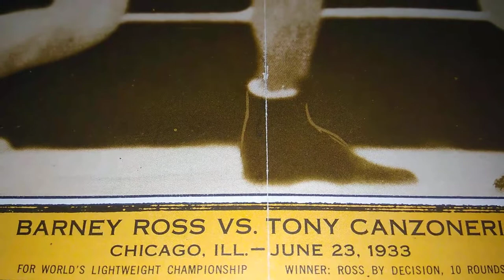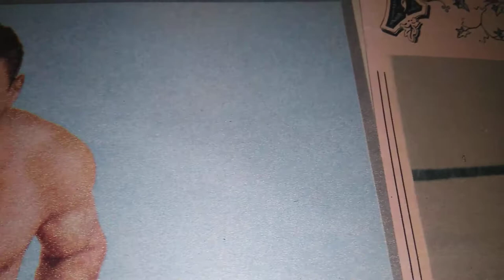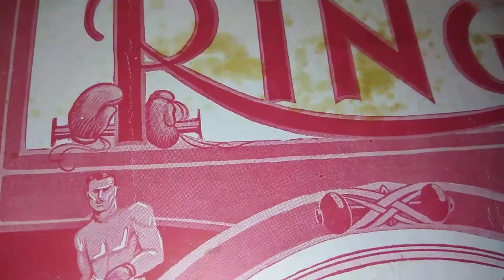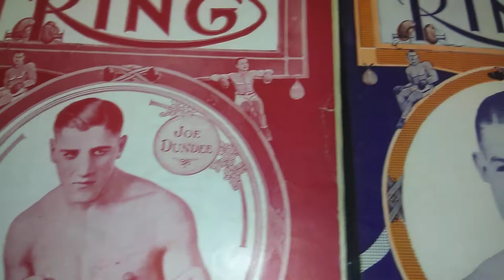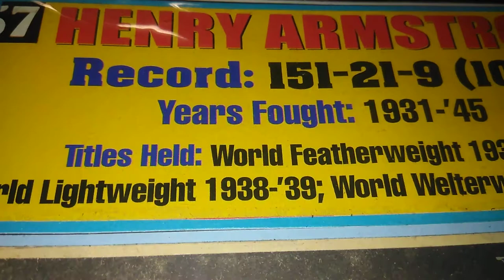Scrapbook Boxing's museum of the Forgotten fisticuffs series PT 189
Three Time world champion (HOF) Tony canzoneri.vs Two Time  Division Champion (HOF)  Jr Welterweight and Welterweight Champion Barney Ross.